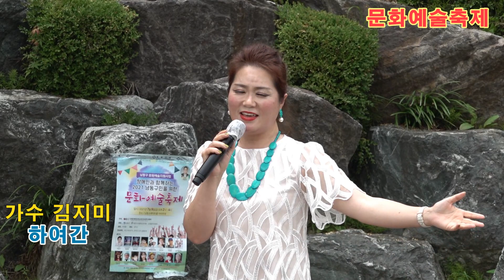초대가수 김지미* 하여간 *있어도걱정 없어걱정* 문화예술축제 *남동 소래아트홀 야외무대 2021 070 7